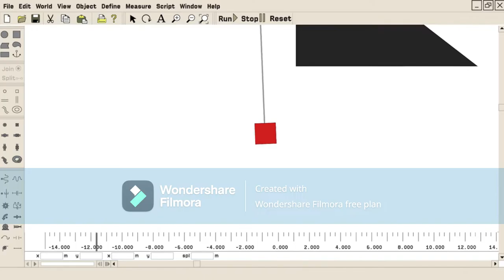[YTP] Roblox - About Us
ROLVe, Powering Hackers